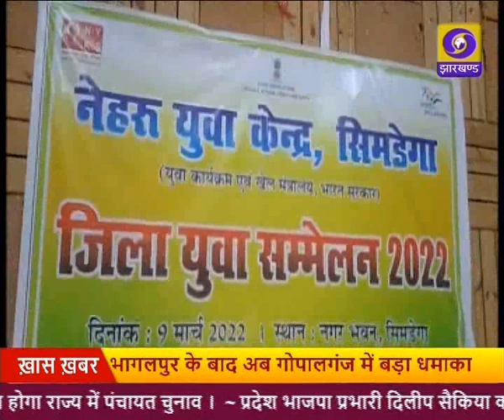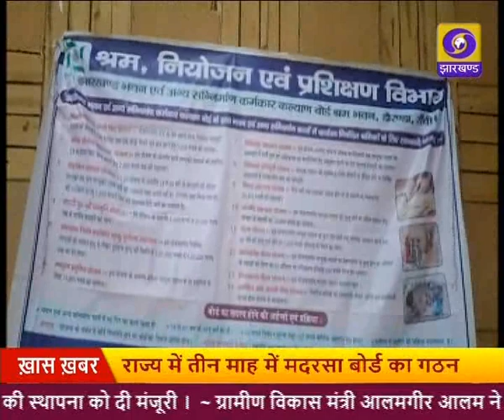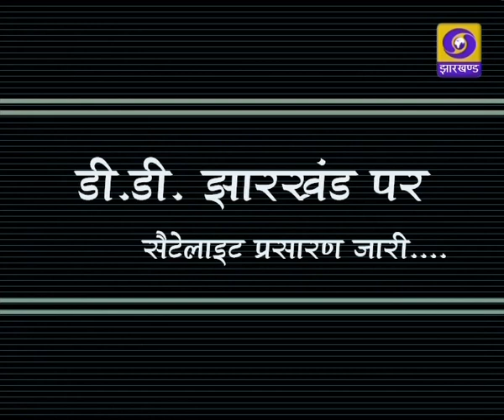संध्या कालीन प्रादेशिक समाचार 09 03 2022